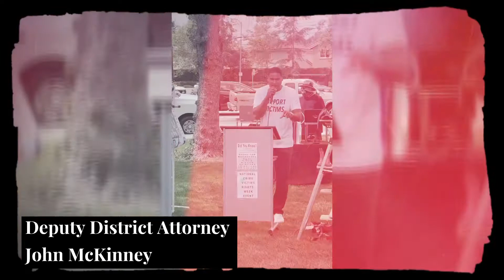Los Angeles County Deputy District Attorney On The Importance of A Particularized Approach To Crime